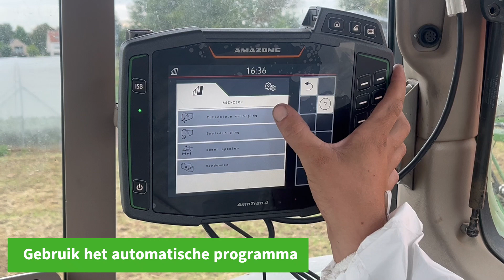Fyto correct toepassen 4: Spoelen en reinigen